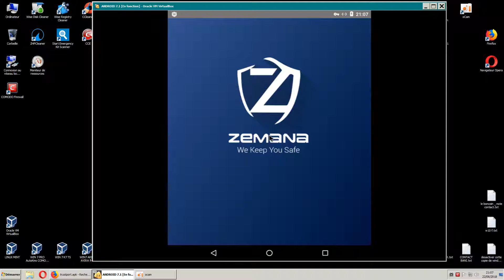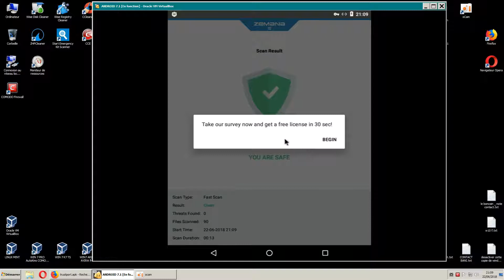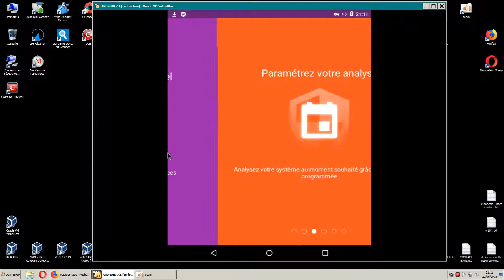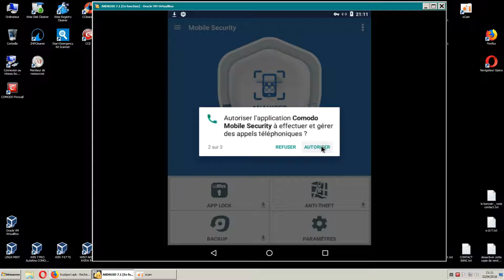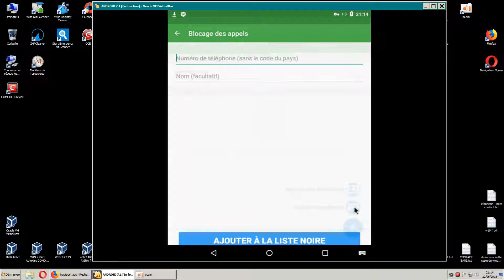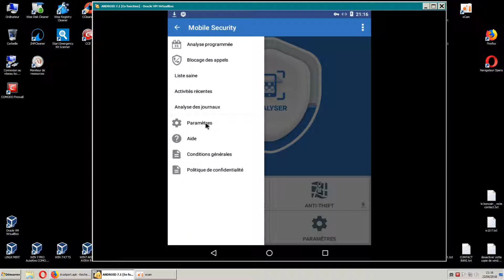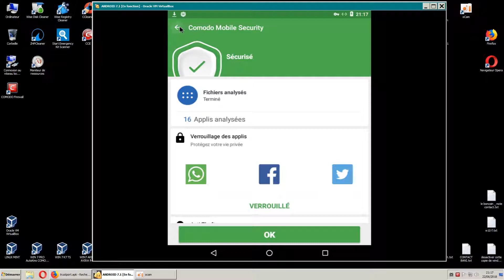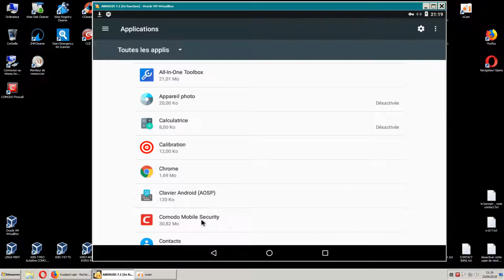Zemana 1.7 _ Comodo 3.5 android/ presentation et onglets/ FR